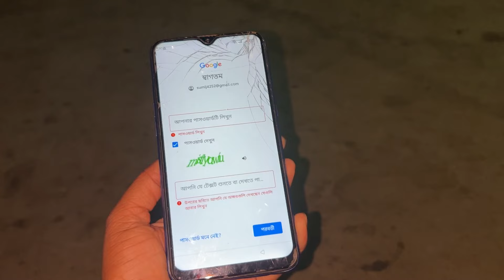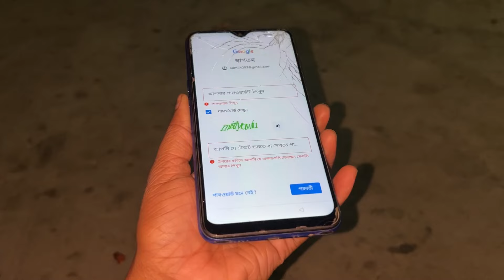আমি কী আবার বরের সঙ্গে কোয়ার্টারে যাবো?😌 আমার ননদের বিশাল বড় একটা ক্ষতি হয়ে গেলো